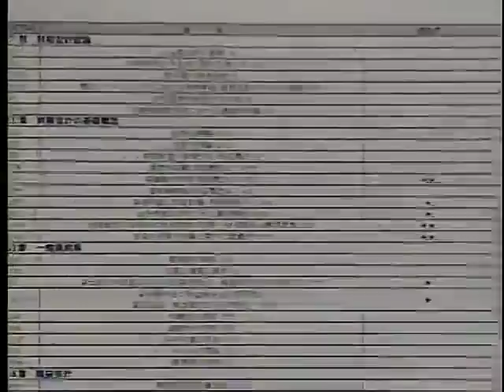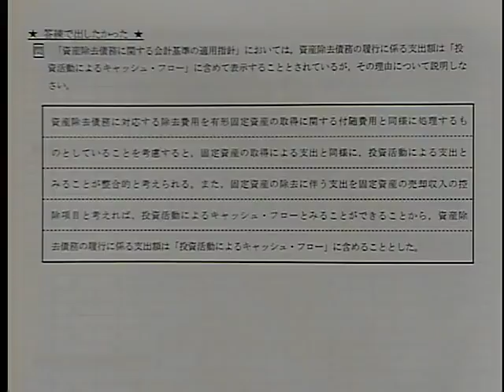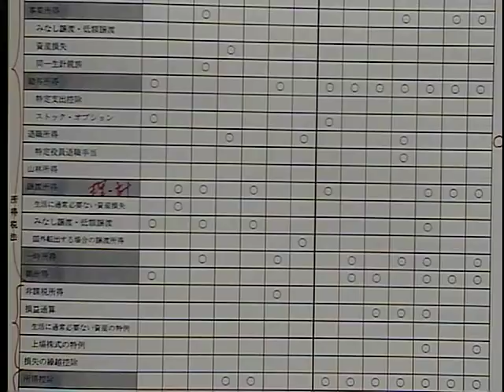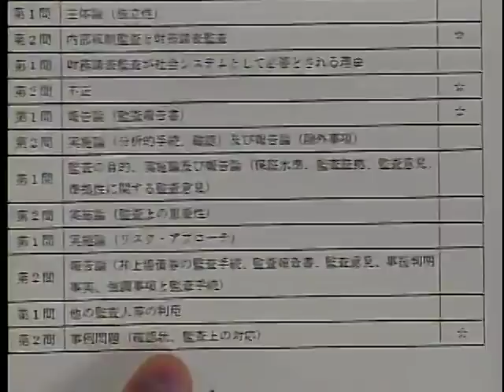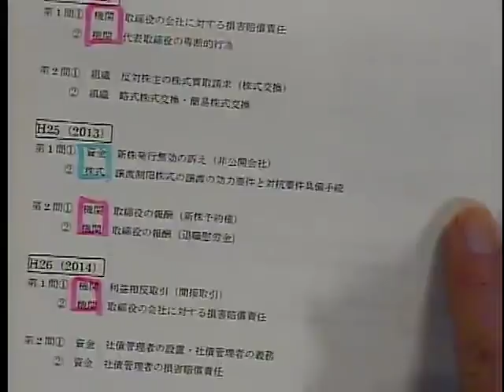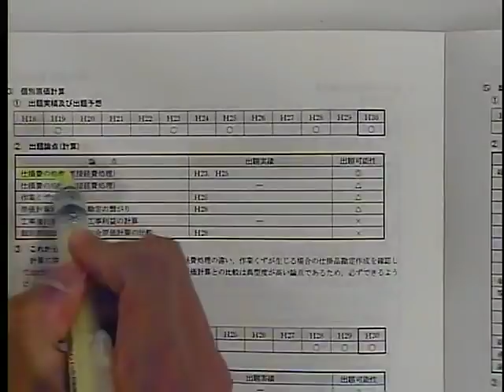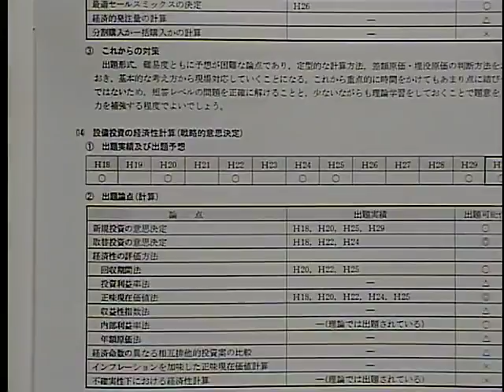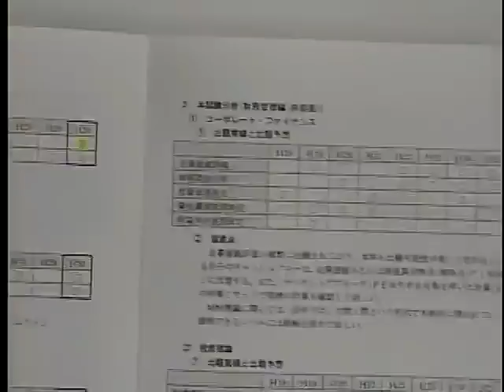【LEC会計士】2018年度 論文直前出題予想会